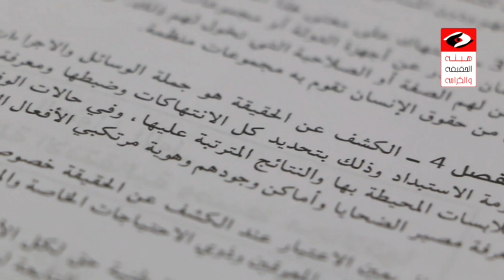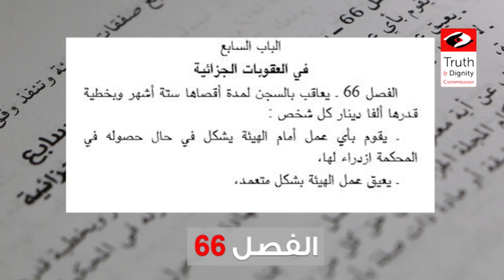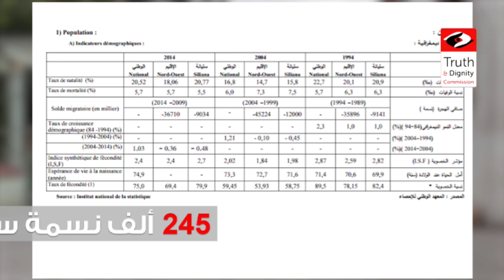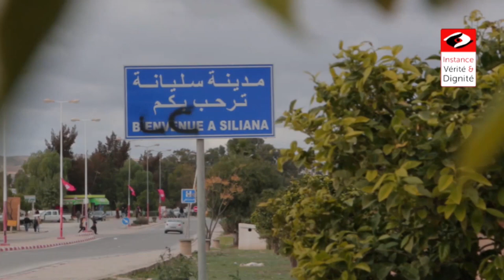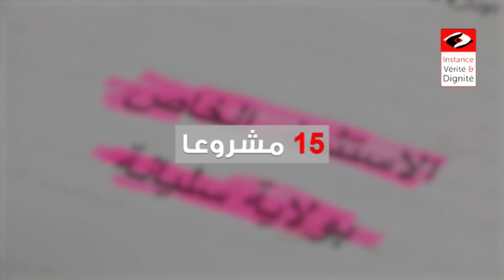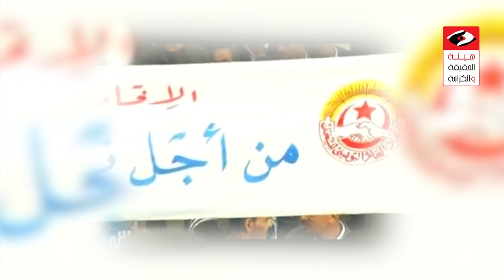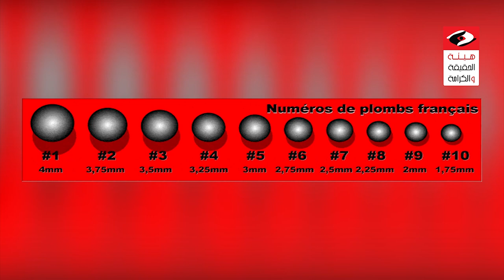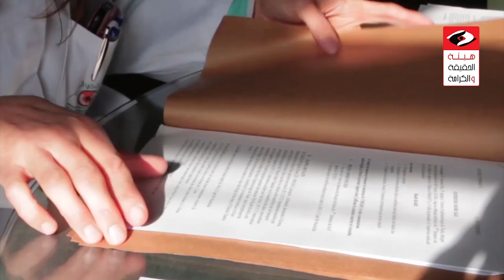وثائقي حول أحداث الرش بسليانة : جلسة الاستماع العلنية الثانية عشر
الفيديو التقديمي لجلسة الاستماع العلنية الثانية عشر حول أحداث الرش بسليانة
Documentaire Chevrotine - Seliana 2012